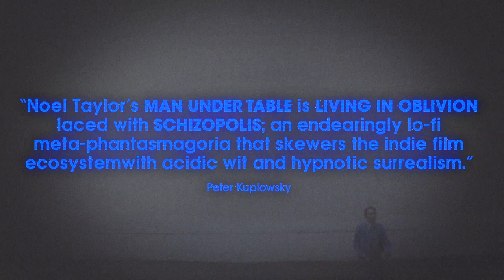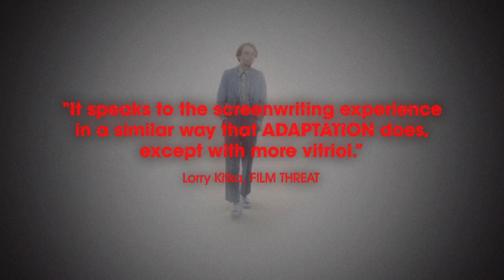Man Under Table Official Trailer ARROW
In Hollywood, it's who you know, not what you write.

Guy is writing a movie, or so he claims in bars, parties, pretty much wherever he can. Guy eventually stumbles into the path of Indie darling Jill Custard and her lackey Ben who endlessly accosts him and pull him into projects that are not his own. Frazzled and frustrated, Guy decides to join forces with a washed up neverbeen Gerald, and the duo plan to write what could be the dumbest movie ever made.

Set against the backdrop of a crumbling dystopian Los Angeles, Man Under Table pushes a spotlight onto the endlessly bizarre world of the Hollywood movie industry where things are never easy, dreams are crushed, content is king, and you'll need to wear a gasmask to cope with the unnamed toxins in the polluted green air...